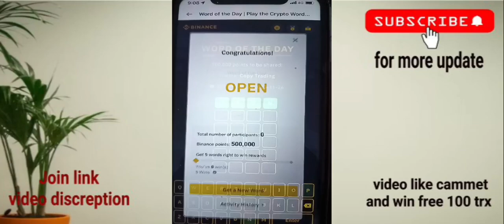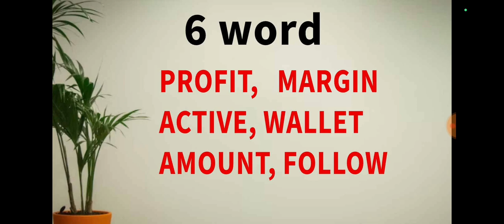Binance Crypto WODL Answers Today | All Letters WOTD | Word of the day | Copy Trading Theme 20 to 26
Binance Crypto WODL Answers Today | All Letters WOTD | Word of the day | Copy Trading Theme WOTD Answers | Day 1 to 7
Binance Crypto WODL 3 Letters
4 Word crypto wodl

Join binance wallet

Thanx